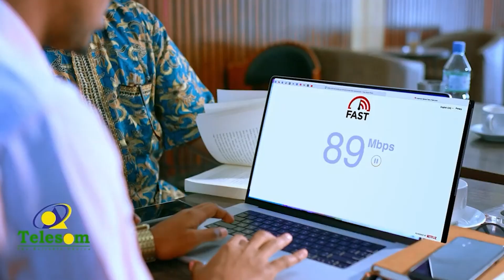Waxa La Gaadhay Xiligi La Ictiraafilahaa S/land Waxay Leeyihiin Ciidan,amni Iyo"Xildhiban Faransiisa